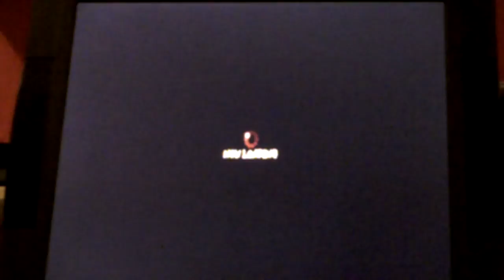SSFIV Juri (sh1Nd) & Ryu/Sagat (Siamakusa) - Random practice/testing 2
### Final Build - Loading Screen is "bugged" in this Version ###

Few Random Notes:

Juri BnB 1: c.lk, s.lp, c.mk xx pinwheel (lk,mk,hk,ex)

Juri AA's: c.mp (extremly good, comparable to Rufus c.mp), c.hp (quick enough for an hp, many trades against Ryus j.hk/j.hp or Boxer j.hk/j.hp for example), lk or ex pinwheel (needs good reaction, many trades also)

Juri Crossups: j.HP nuff said...(just godlike! comparable to chuns j.down+mk just quicker, bigger hitbox and very long range), j.mk (pretty good with good stun and wide hitbox), j.lk (also good)

Juri Kara Throw: s.mp (the range ist OK, comparable with claw's s.hk kara with a little bit less of range)